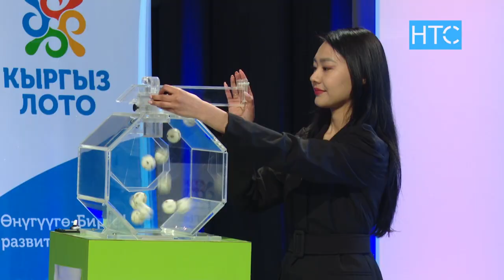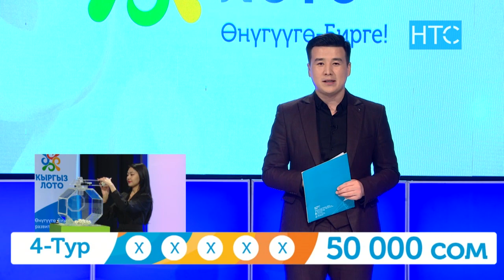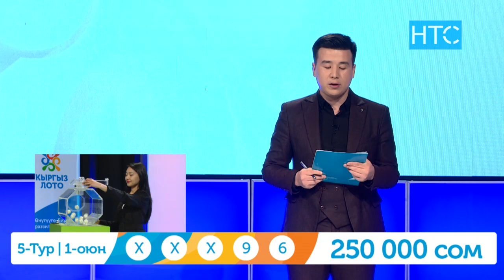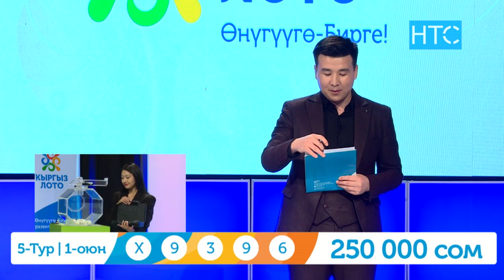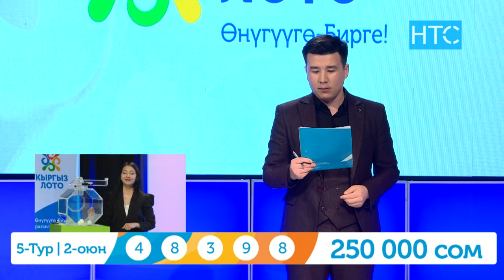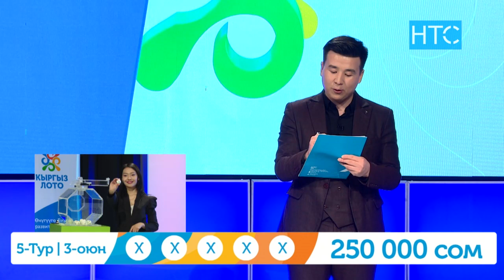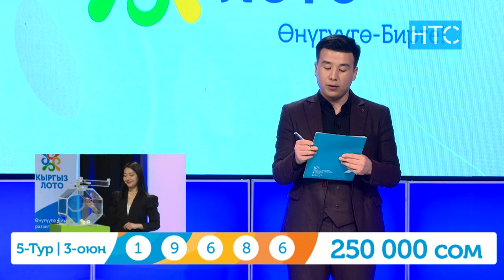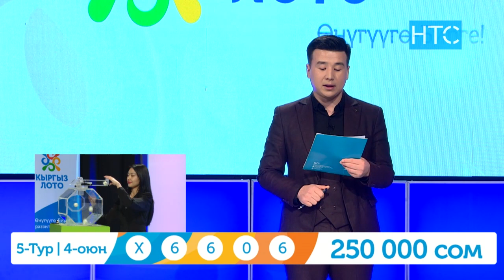“Кыргыз Лото” мамлекеттик лотереялык компания / 15-оюн / Кыргызстан